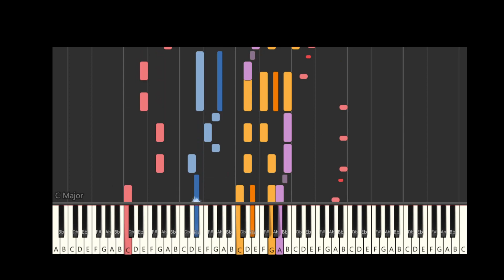(Rhode Island) USA State Anthems Keyboard Music - USA State Anthems Piano Tutorial